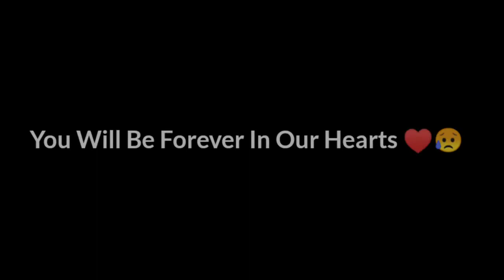RIP🙏 | SKYLORD IS NO MORE😭🥺